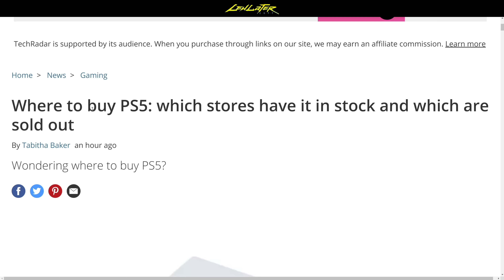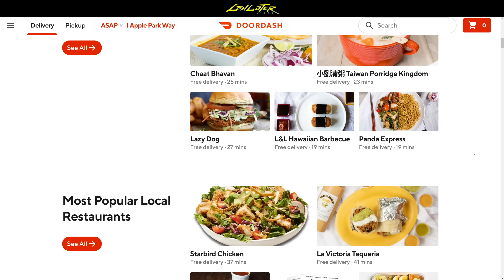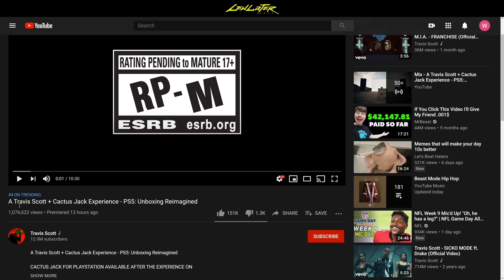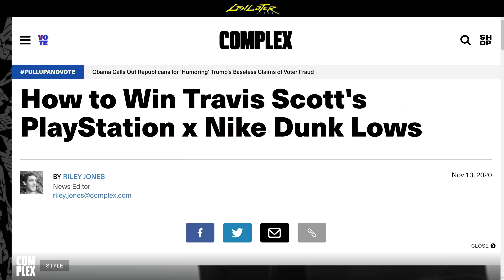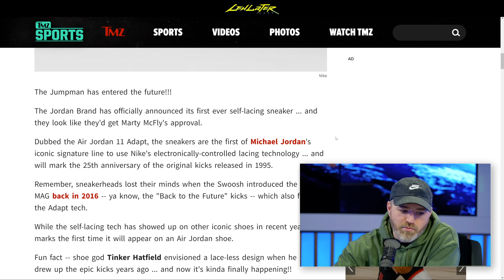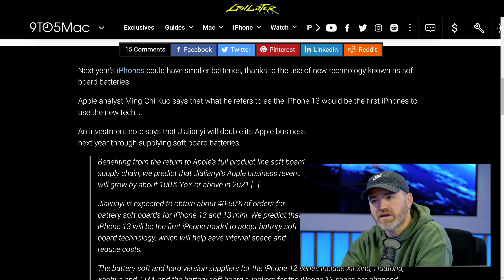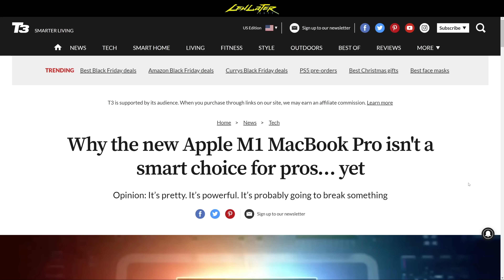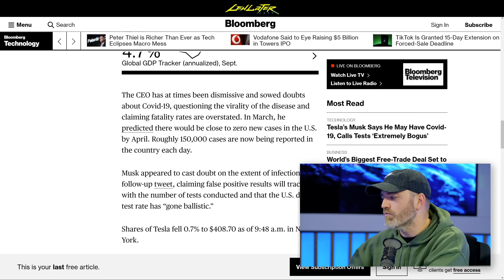Where to Buy the Sony PS5?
The Sony PS5 is looking like the hottest holiday purchase for 2020.
Get $5 off and zero delivery fees on your first order of $15 or more when you
download the DoorDash app and enter code LEWLATER!